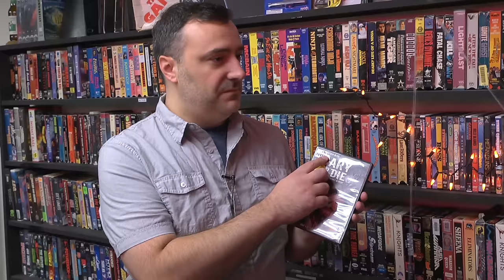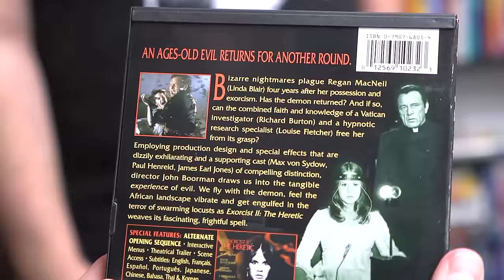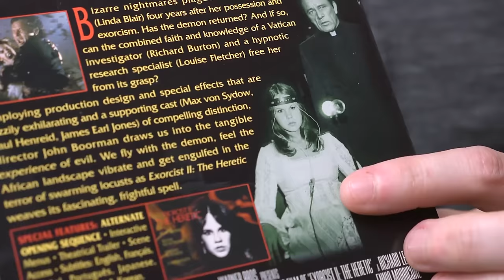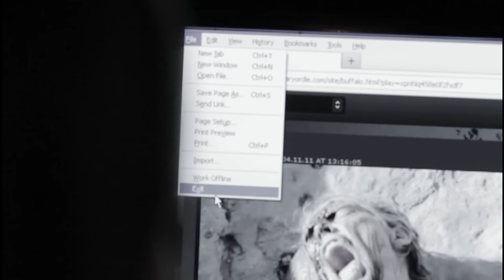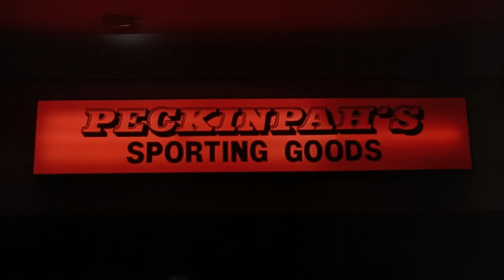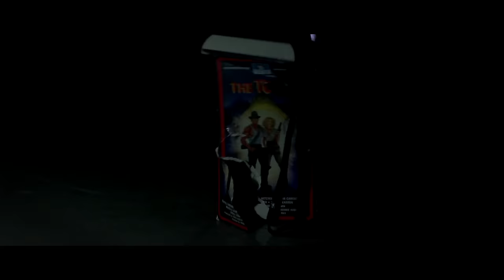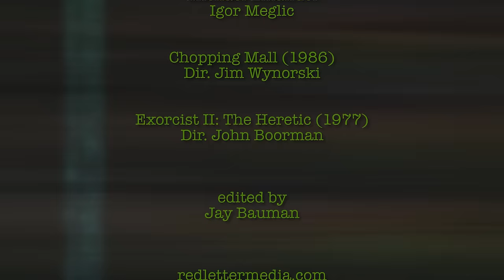Best of the Worst: Scary or Die, Chopping Mall, Exorcist II: The Heretic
CHOPPING MALL bluray

Boooo! It's the 2016 Best of the Worst Halloween Spooktacular, featuring clown monsters, evil killer robots, and James Earl Jones wearing a giant bug costume!